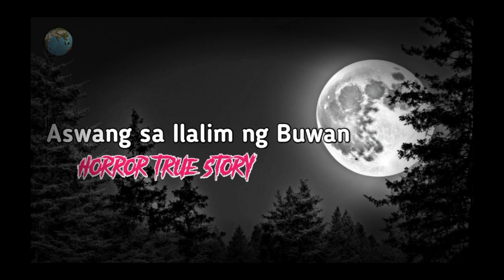MANG-AAGAW NG ANINO: Multi Subtitles.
Sa isang tahimik na nayon sa Alegria, Cebu, nakatira si Mang Kanor at ang kanyang pamilya. Si Mang Kanor ay isang simpleng mangingisda, kilala sa kanilang lugar dahil sa kanyang kabutihan at pagiging matulungin sa kapwa. Ang kanyang asawa, si Aling Nena, at kanilang nag-iisang anak na si Isay ay nabubuhay ng simple ngunit masaya.